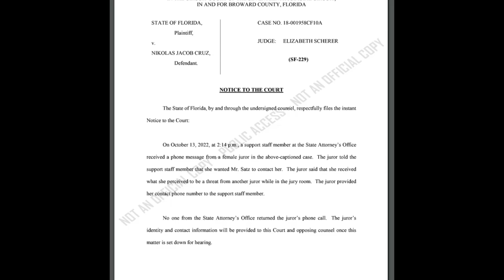Parkland prosecutors seek probe after reported threat to juror in sentencing trial | Oct. 14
Parkland prosecutors asked Broward Circuit Judge Elizabeth Scherer to call on law enforcement to interview a juror who said she felt threatened by another member of the jury during deliberations for Parkland school shooter Nikolas Cruz's sentencing trial. A jury recommended that  Cruz be spared the death penalty and recommended him to life in prison without the possibility of parole. November 1, 2022 the judge will hear  the victim's families impact statements before she makes her final sentencing decision. Florida law allows a judge to set aside the jury recommendation and impose the final sentence.